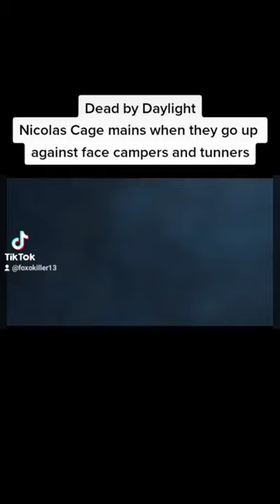Nicolas Cage Mains Vs Killers - Dead by Daylight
Nicolas Cage mains feel like against Facecampers and Tunnele're inDead by Daylight - Dead by Daylight.